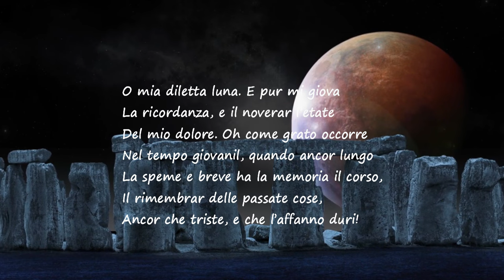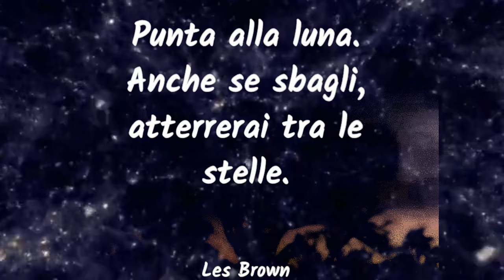I versi della luna🌕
Una dedica speciale a chi non a mai smesso di seguirmi,e adora particolarmente la luna🤗🤗🤗🤗🤗🤗🤗

A special dedication to those who have never stopped following me, and particularly adore the moon🤗🤗🤗🤗🤗🤗🤗